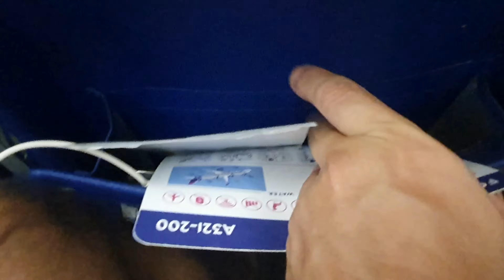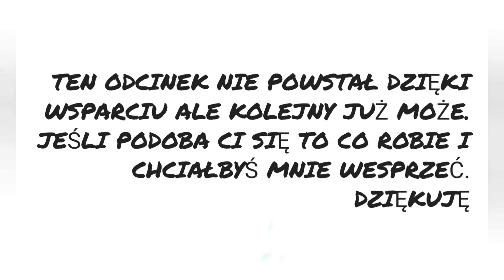Lizbona,Centrum Vasco Da Gama, Kolejka, Most, Lotnisko 2020 Portugalia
Jeśli podoba Ci się to co robię i chciałbyś wesprzeć ten kanał.
 Dziękuję